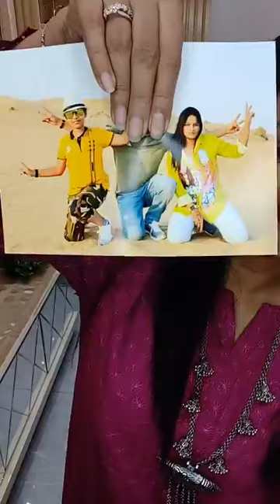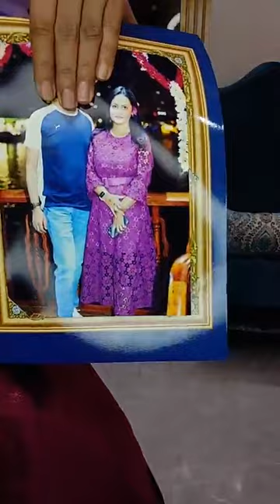🚩 Sadabahar solid Co Ords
◉𝐎𝐫𝐝𝐞𝐫 𝐏𝐫𝐨𝐜𝐞𝐝𝐮𝐫𝐞◉
Inbox your Name, Details Address and Mobile Number 𝐰𝐢𝐭𝐡 𝐬𝐜𝐫𝐞𝐞𝐧𝐬𝐡𝐨𝐭 𝐨𝐟 𝐩𝐫𝐨𝐝𝐮𝐜𝐭

⭕অর্ডার কনফার্ম করতে অনুগ্রহ পূর্বক আপনার ঠিকানা এবং ফোন নাম্বারটি ইনবক্স করুন। প্রোডাক্টটি স্টক আউট হয়ে যাওয়ার আগেই।

◉ 𝐃𝐞𝐥𝐢𝐯𝐞𝐫𝐲 𝐂𝐡𝐚𝐫𝐠𝐞𝐬
𝐈𝐧𝐬𝐢𝐝𝐞 𝐃𝐡𝐚𝐤𝐚 𝐓𝐤. 𝟖𝟎/-
𝐎𝐮𝐭𝐬𝐢𝐝𝐞 𝐃𝐡𝐚𝐤𝐚 𝐓𝐤. 𝟏5𝟎/-

‼ Important Note::
Please check before payment, after delivery done, no exchange and no complain will be accepted.

▶ sadabahar Pakistani Mix Collection💝💝